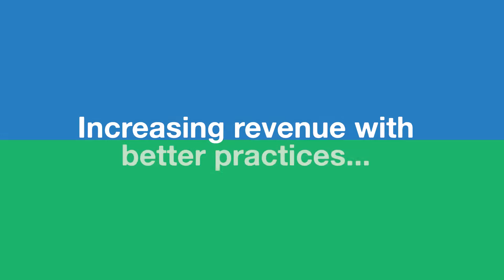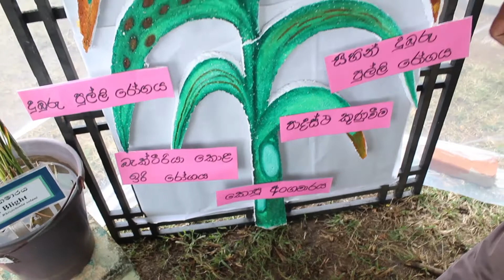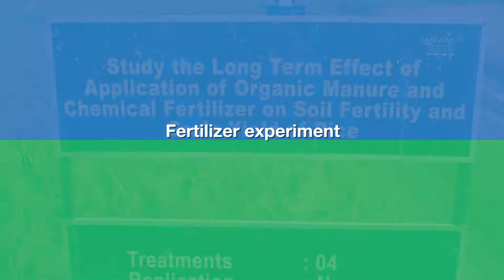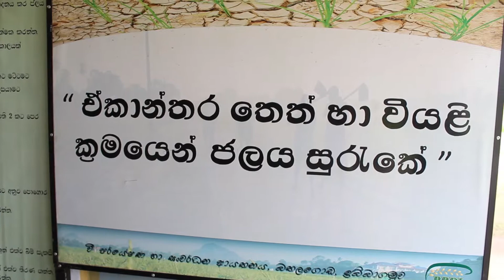Traditional Rice - (RRDI) Bathalagoda 19.07.2019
Highlights from the Rice Research and Development Institute (RRDI) exhibition in Batalagoda,  observation visit organized by SEFEC for the Farmer Leaders - TOT workshop, 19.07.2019.